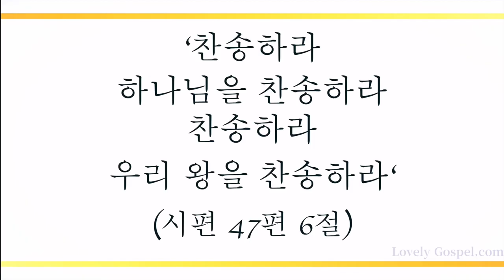왕 되신 주 (Jesus is King, 24장) - 이종덕 (Lee jongduk)/(Piano: 강한별)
'찬송하라 하나님을 찬송하라 찬송하라 우리 왕을 찬송하라'(시47:6)

'하나님은 온 땅의 왕이심이라 지혜의 시로 찬송할지어다'(시47:7)

우리를 위해 모든 것을 희생하시고 모든 것을 허락하신 하나님, 참왕 참선지자 참제사장 되신 그리스도의 권세 안에서 오늘도 세상을 이기는 축복 누리게 하셨음을 믿고 이 찬양 바칩니다.

이번 주 204번째 찬송 곡으로 테너 이종덕님과 피아니스트 강한별님의 '왕되신 주-24장’ 들려 드립니다. 이 찬양 들으시는 모든 분들께 항상 성령 충만한 최고의 시간 임하시기 기도 드립니다]